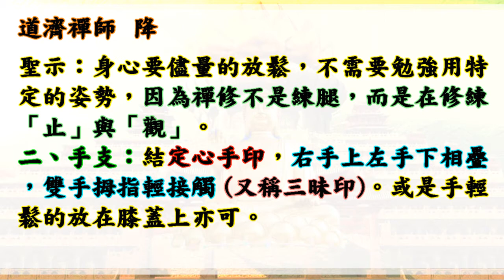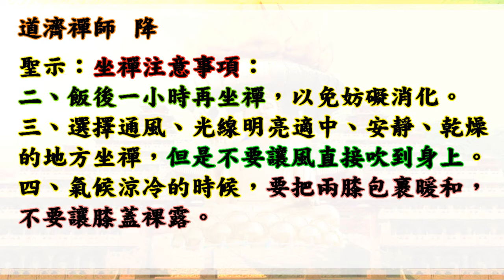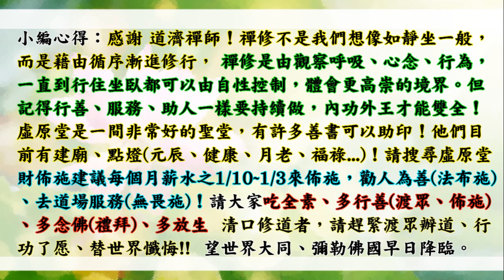國語有聲善書【禪修的重要】道濟禪師著 第廿二章 坐禪的方式 (要如何坐禪，有分好幾種，找到適合您的吧！)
禪修的重要
主著仙佛：道濟禪師

《圓覺經》云：『無礙清淨慧，皆依禪定生。』一個人修行若光悟卻不實修就會成為頑空，而禪修可以藉由精神專注的『止』，和五蘊正觀的法門，透過觀察自身來淨化身心，助益修行者培養正念、正知，達到正定、清淨、覺悟的境界。
    虛原堂由道濟禪師奉旨締著之『禪修的重要』，內容闡明禪修之大綱、法義、內容、次第，是修行者最佳的良書寶典。
 凡有意樂助印贈者，每本成本費四十元，冊數不拘，請將功德金利用
郵政劃撥帳號助印，並請註明助印書名及祈求事項，虛原堂備有疏文可代為呈疏，功德無量。

🙏替過世的人或動物或神明超拔到靈修院：一位六千元。

👍往生彌勒淨土是成佛的保證！有些重點跟大家澄清：
1.可以帶業障往生 (比阿彌陀佛淨土更容易往生)
2.可以在淨土修到等覺、妙覺菩薩果！
3.再隨　慈尊下閻浮提，龍華三會共成無上正
覺之佛果！

👍如何往生彌勒淨土？ 小編整理最有效之法：
1. 親自至懿敕拱衡堂申請註籍往生彌勒淨土 (免費)，因為表文要呈給上天，需要親自到！然後開始早晚念誦彌勒尊佛的佛號與行六事(原因是要增加您的福 資糧，也就是提升果位)，行六事後面會解說！
2. 如果您是一貫天道的道親，更容易求生彌勒淨土，因為彌勒佛是祖師爺，但是記得做完任何功德完一定要迴向往生彌勒淨土唷！非常重要，如果忘記迴向，往生會失去動力！不用擔心念迴向文會導致無法消業障，因為迴向文包含消除業障！很殊勝！

仙佛開示助印善書好處：
四、夜夢吉祥。

1. 最先條件要能活
2. 數量要多
3. 不能破壞當地的生態環境
4. 必須是食物鏈最底層的食物供應者